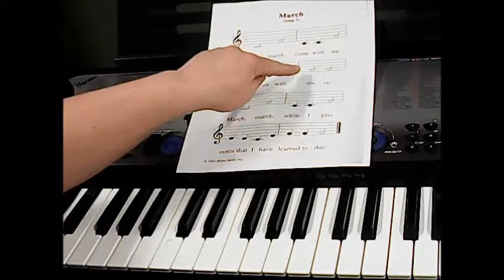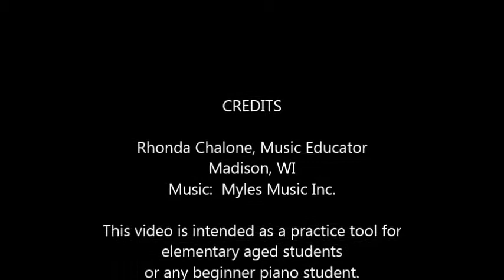Song 5 March Piano Lesson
This video is intended for educational use by children or beginning piano students.  This uses the keys C D E and F.